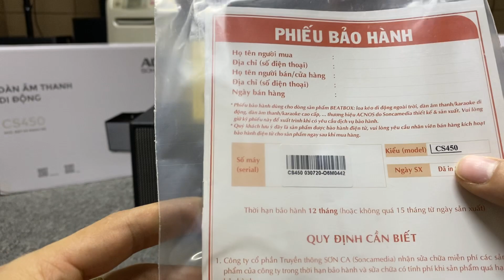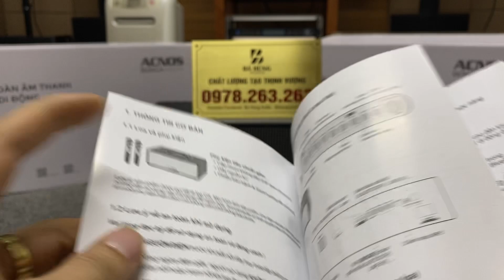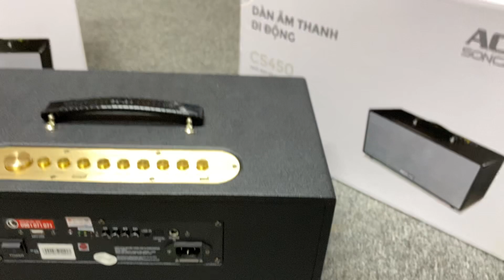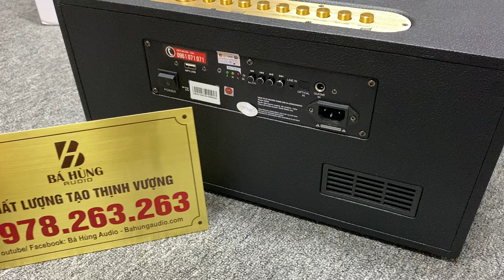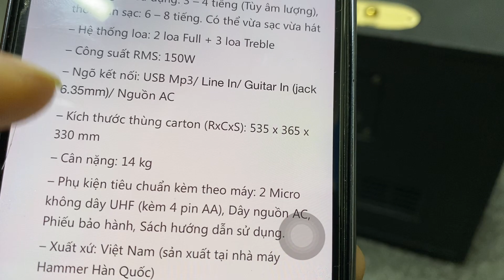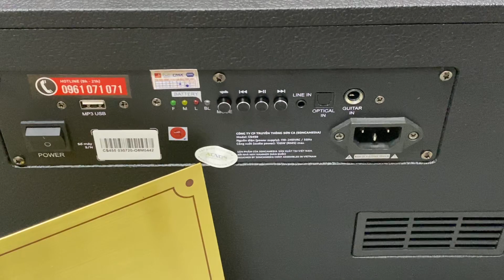Đập hộp loa Karaoke KBeatbox CS450 hàng chính hãng Acnos Sơn Ca Media chất lượng tốt trong tầm tiền